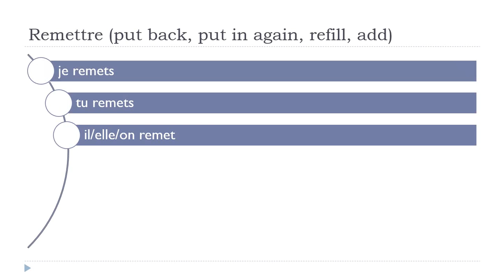Online francia kurzus = Remettre # Indicatif Présent